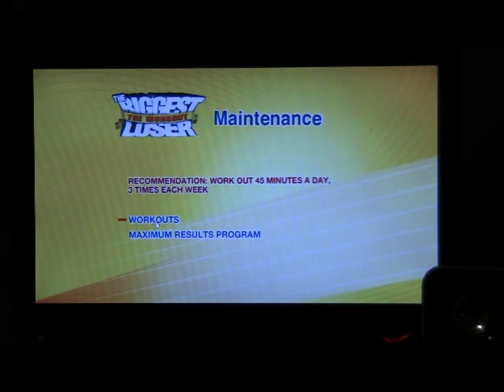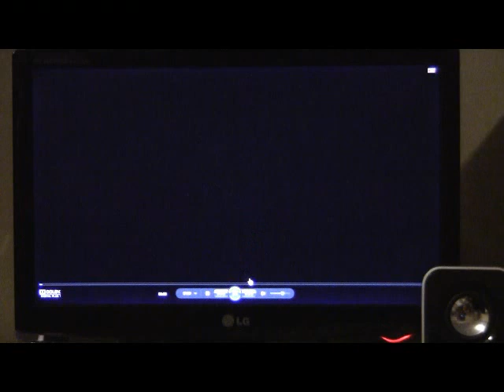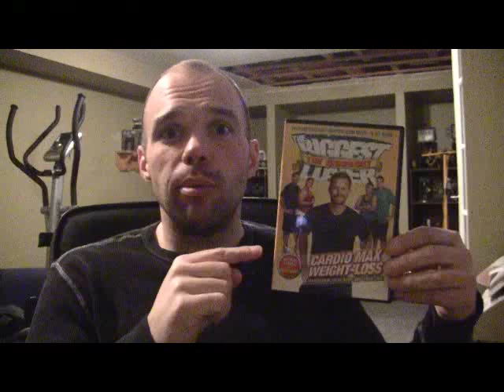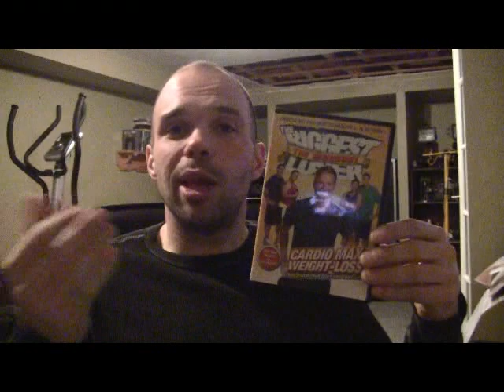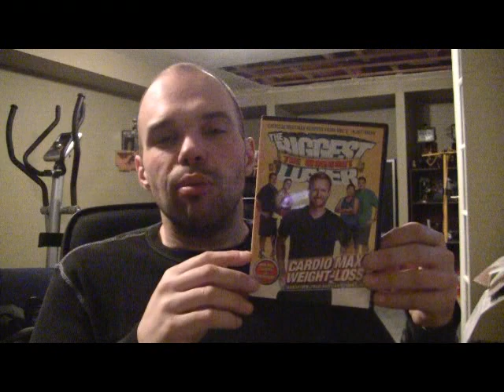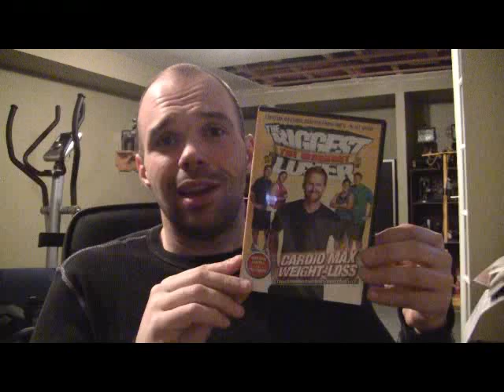Critique de DVD Cardio Max Weight Loss The Biggest Loser Workout par Carl Savard et Kangguru Santé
Première d'une série de critique DVD, je vous présente Cardio Max Weight Loss de la série The Biggest Loser The Workout. elle sera aussi la critique de base des DVD de cette série elle est donc un peu plus longue car je voulais vous montrer un peu de quoi on l'air les exercices.